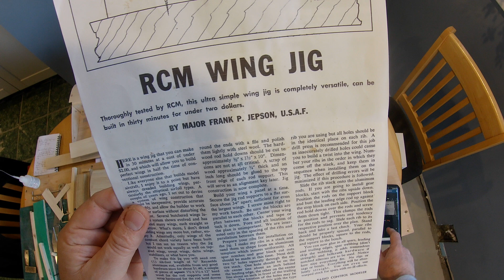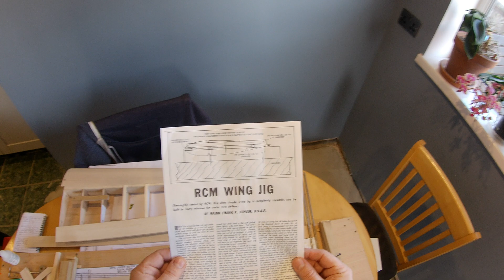RCM wing jig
Very impressed with this simple jig which aids in the construction of accurate wings.